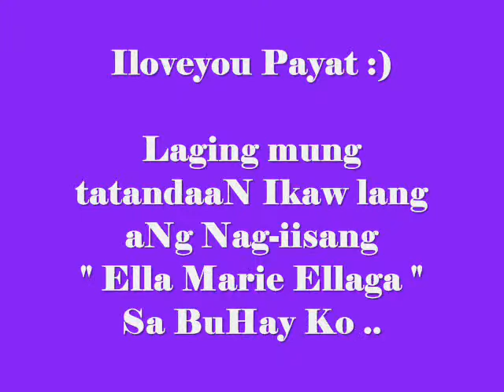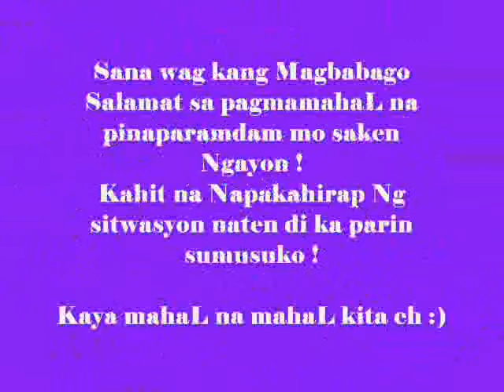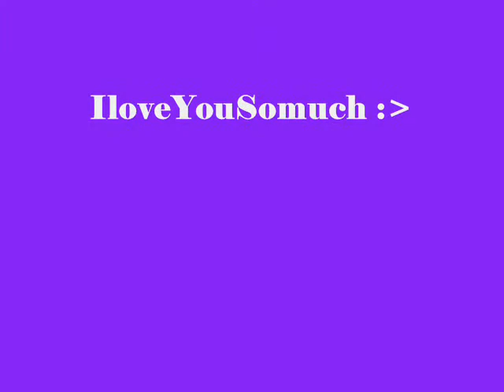My Everything -Ellyssa24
Iloveyou Mahalcu :)